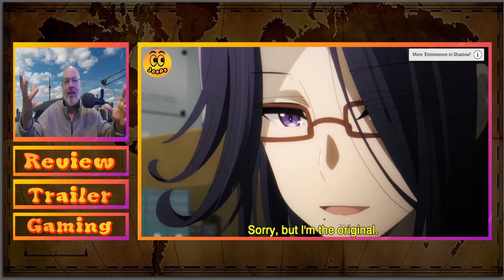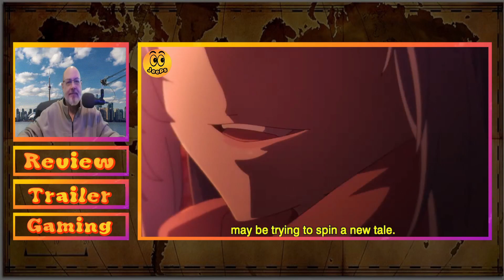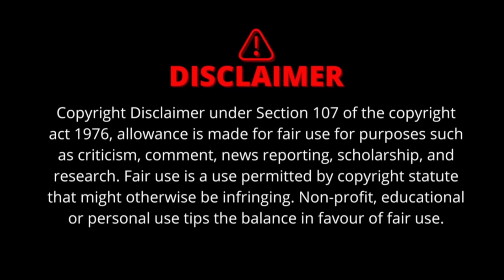The Eminence in Shadow Season 2 - Trailer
The Eminence in Shadow Season 2 - Trailer / Reaction / Review
This anime is breaking all the records..!
Not as well known as One Piece, but getting there..!